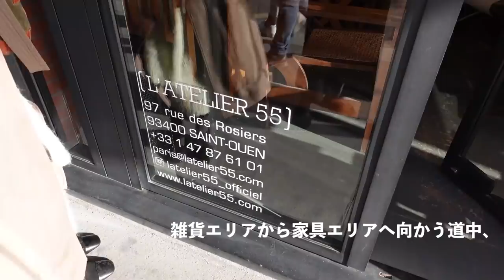【Mom in Paris】Antique furniture hunting at Paris Clignancourt flea market | home office desk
Bonjour!
Today I visited the famous weekend flea market in Clignancourt to find a perfect desk for my small working space.
Hope you enjoy shopping with me!

My outfit today
Jacket/Isabel Marant
Pants/Mother
Earrings/Philippe Audibert
Shoes/PELLICO

- about Tsuzurisa -
Hi there! My name is Risa I'm Japanese mom based in Paris!
I used to work for a cosmetic company and former cooking teacher.
On my channel you'll see videos about cooking, fashion, beauty, vlogs and etc.